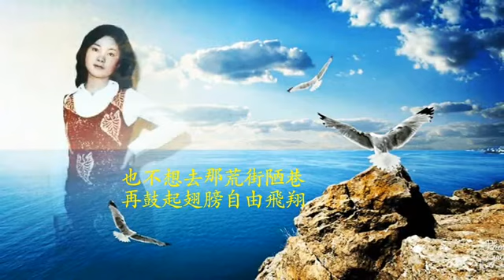San Francisco 红鸾星动 4合1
Scott McKenzie的(San Francisco)有钟玲玲翻唱的(红鸾星动)，陈宝珠翻唱的(歌舞春宵)，邓丽君翻唱的(比翼鸟)

旧金山
如果你要到旧金山
记得在头上戴几朵花
你会遇见许多和善的人们

对那些到旧金山的人们来说
那儿的夏日时光充满了爱
在旧金山的街道上
和善的人们把花朵戴在发上

整个国家弥漫着一股奇特的气象
人们在变
新生代自有新的诠释
人们在变，人们都在变

San Francisco
Be sure to wear some flowers in your hair
You're gonna meet some gentle people there

For those who come to San Francisco
Summer time will be a loving there
In the streets of San Francisco
Gentle people with flowers in their hair

All across the nation such a strange vibration
People in motion
There's a whole generation with a new explanation
People in motion, people in motion